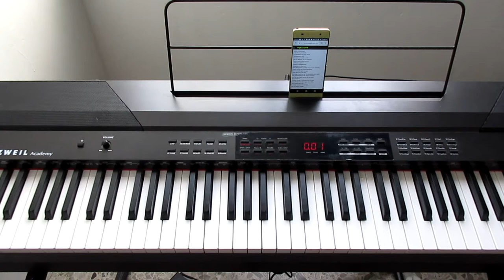La mejor noche de mi vida pablo lopez piano tutorial